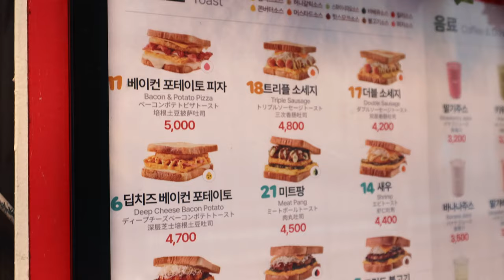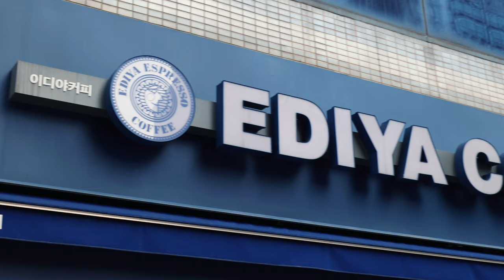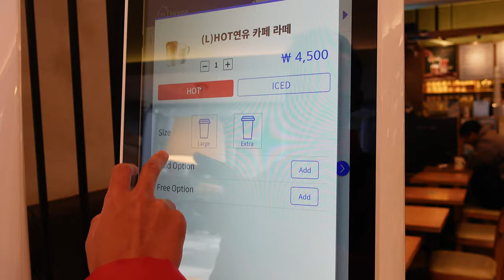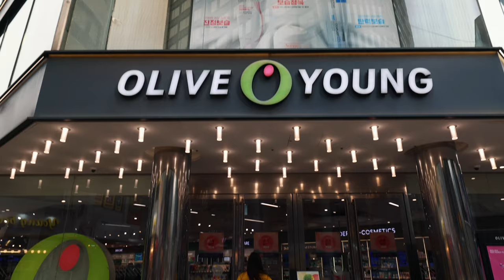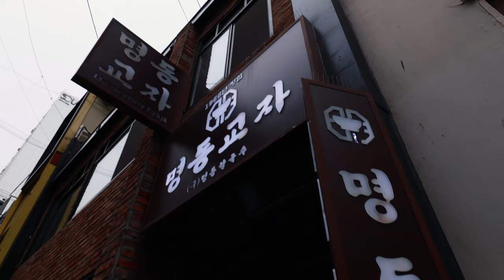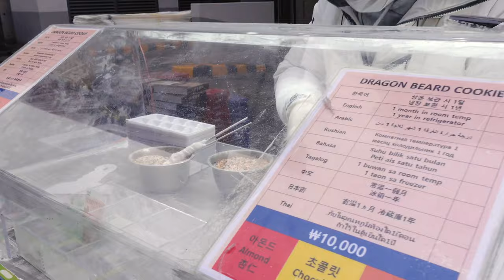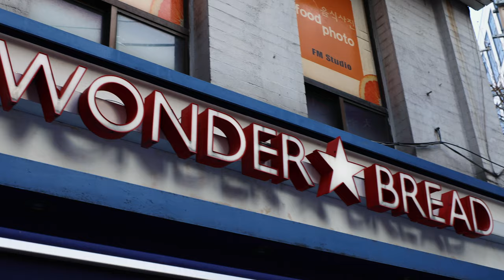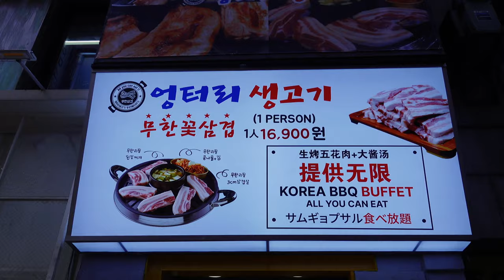Amazing EATS in Myeong-Dong District // Seoul Food Tour & Vlog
We head off on a food tour in the district of Myeong-dong with some of the most amazing eats in Seoul, Korea! In this Seoul travel vlog we'll enjoy incredible Korean dishes such as Korean Toast, Korean BBQ, and traditional Korean noodles & Mandu. We also had the fun experience of watching the famouse dragon's beard candy (or Kkultarae) being made while checking out Myeong-Dong's night market. A Seoul travel vlog and food tour of Myeong-Dong!

Places we ate at:

Isaac Toast: 3-11 Myeong-dong, Jung-gu, Seoul, South Korea
Ediya Coffee: 103 Toegye-ro, Jung-gu, Seoul, South Korea
Kyoja: 29 Myeongdong 10-gil, Jung-gu, Seoul, South Korea
Dragon Beard Candy: Vendors at Myeong-dong night market
Wonder Bread: 48-1 Chungmuro 2(i)-ga, Jung-gu, Seoul, South Korea
Ungteori Saenggogi: 23 Myeongdong 4-gil, Jung-gu, Seoul, South Korea